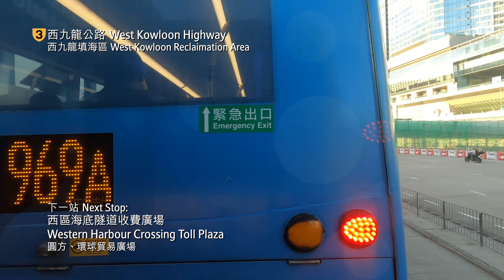城巴 CTB X962 線行車片段（往屯門）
過海巴士路線X962，由城巴獨營，於星期一至五黃昏由中環（香港站）前往屯門（龍門居），取道林士街天橋、西區海底隧道、西九龍公路、青葵公路、汀九橋、屯門公路及皇珠路，於路線表令中被納為962線之特別班次。

講鐵意見箱
一決雌雄意見收集箱

版權聲明:
本頻道不握有任何音樂所有權，含音樂之影片亦無任何營利，一切僅為推廣用途。音樂所有權歸原始創作者所有。請支持正版。

AMC